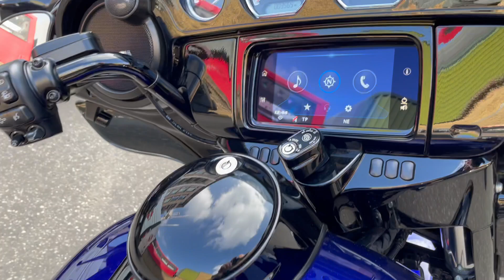2020 Street Glide Special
Loaded Street Glide Special with Vance and Hines Destroyer 450 Performance exhausts and Stage 2 Torque Cam.